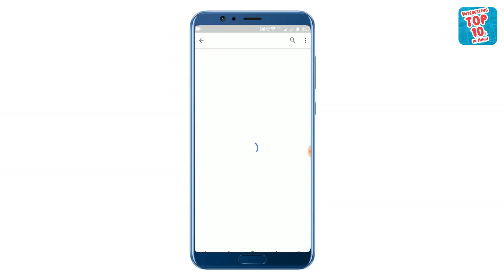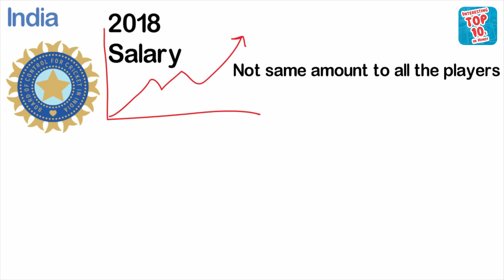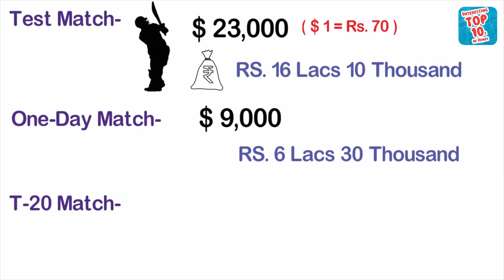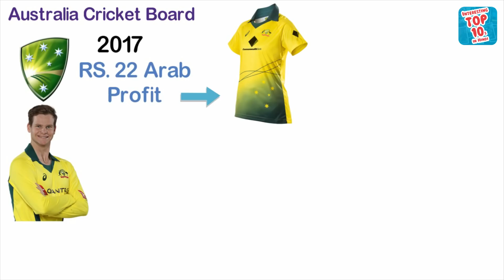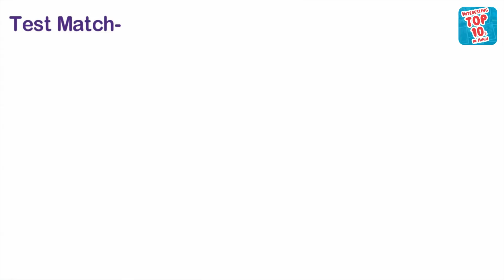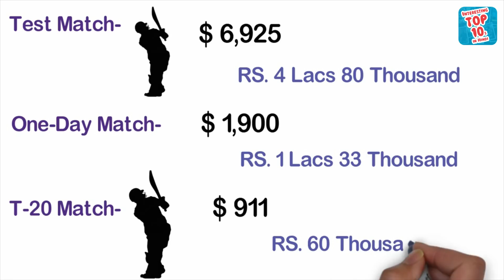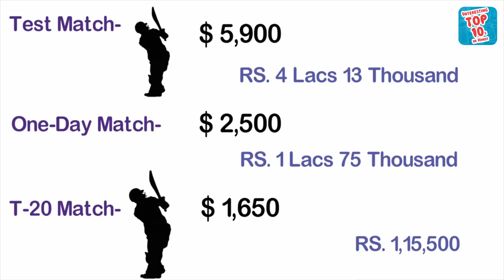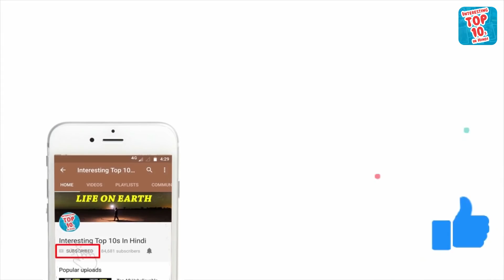Cricketer Salary : किस देश के क्रिकेट खिलाडियों को सबसे अधिक मैच फीस मिलती है?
salary which was given to Indian cricket players.

A +, the player receives one year's seven crore rupees.
A category gets a year's worth 5 crores.
B category gets a year's worth 3 crore.
C category player gets Rs 1 crore a year.

2. Australia Cricket Board:

3. England Cricket Board:

4. South Africa Cricket Board:

5. New Zealand Cricket Board: